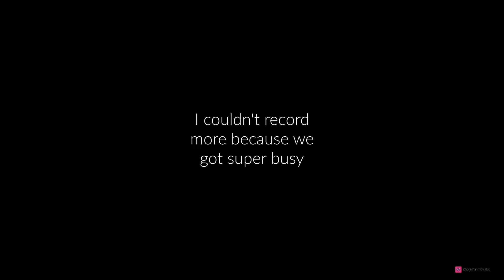Big Bam Boom in Norfolk, NE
We had our food truck at the big bam boom this year and recorded some behind the scenes :)